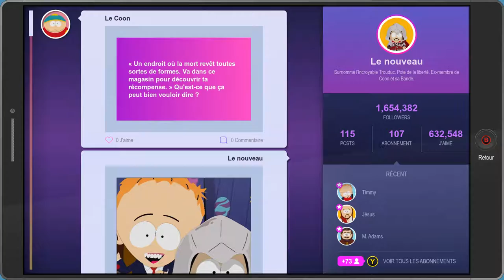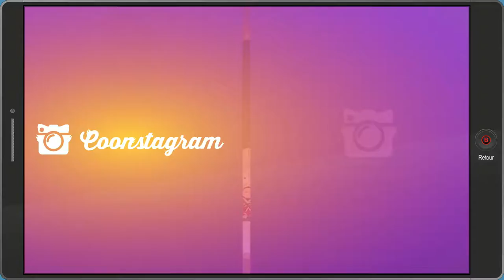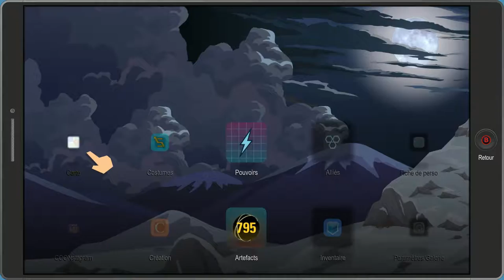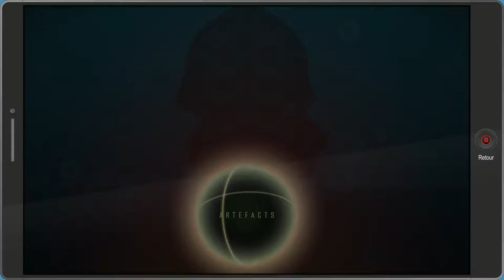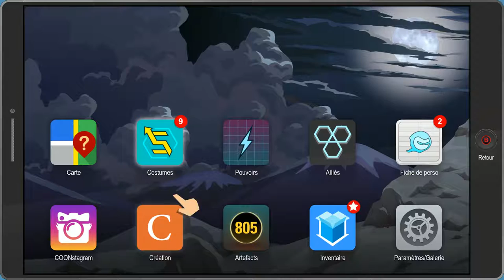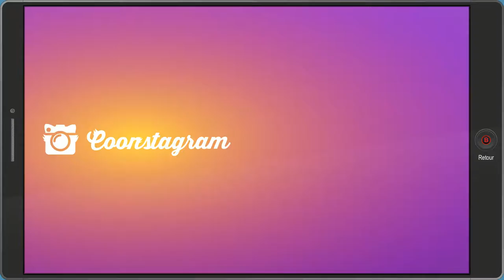Let's Play South Park : L'annale du destin episode 11 - Mitch Conner